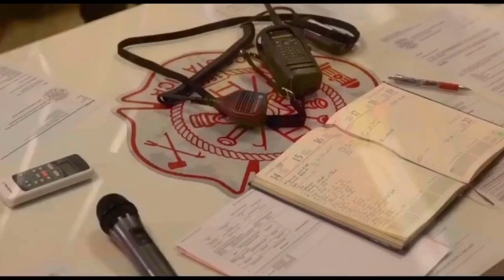|Wake Me Up| Firefighter Tribute (2020)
[Social Media]